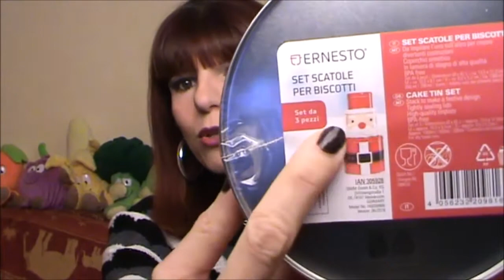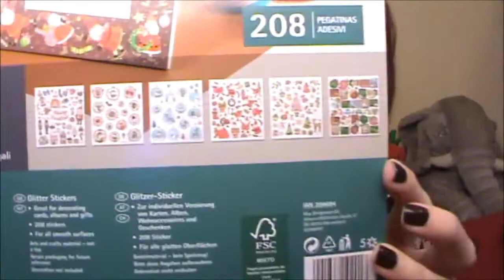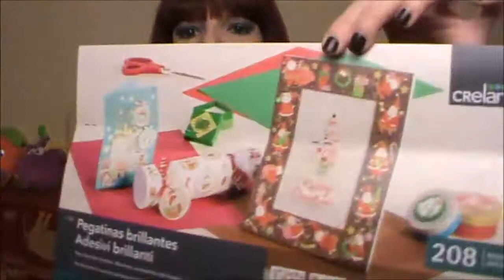SPESA DA LIDL - SPECIALE NATALE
DOVE TROVARMI